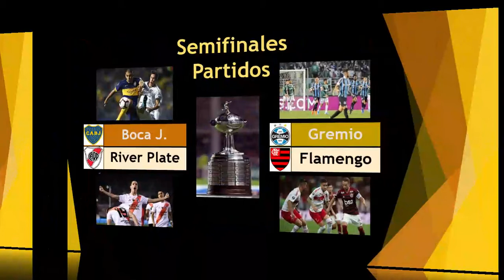Copa Libertadores 2019 | SEMIS (IDA) | Predicciones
Hola chicos, bienvenidos a un nuevo vídeo en el canal "Xavier Gordón", yo soy su servidor, Paulo Gordón y yo estoy bien, espero que ustedes también. Hoy les traigo mis predicciones de los partidos de IDA de la Copa Libertadores 2019.

Las semifinales son: River vs Boca y Gremio vs Flamengo. Un superclásico y un duelo brasileiro. Los partidos son el 1 de octubre y el 2 de octubre del 2019 respectivamente.